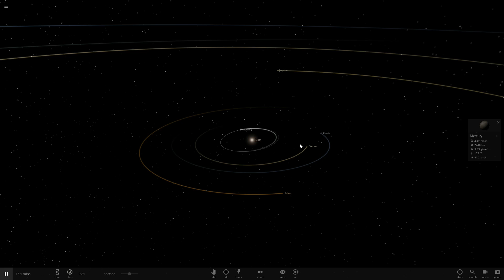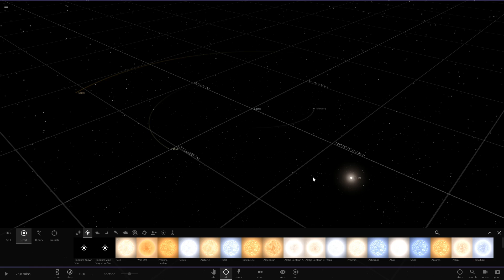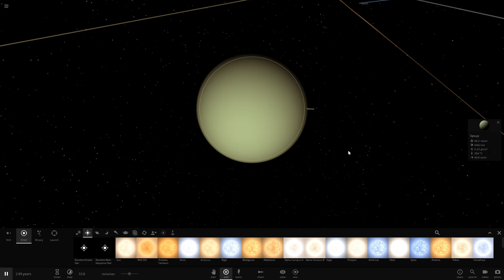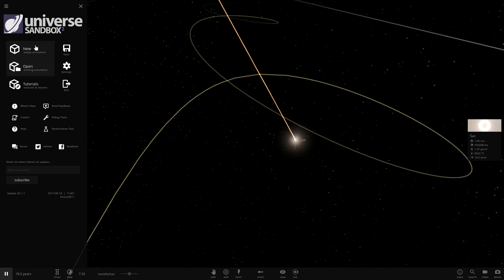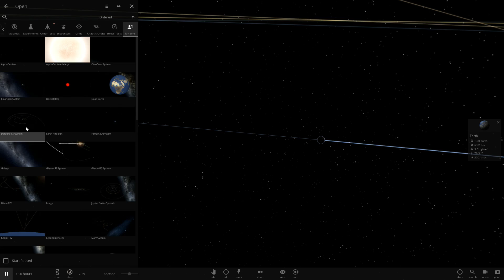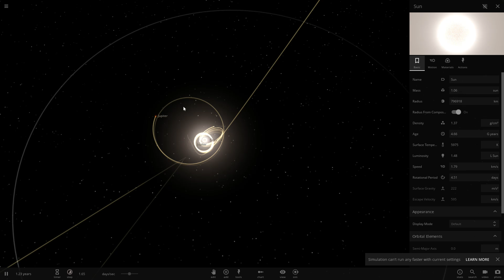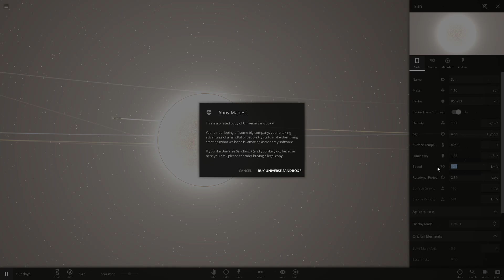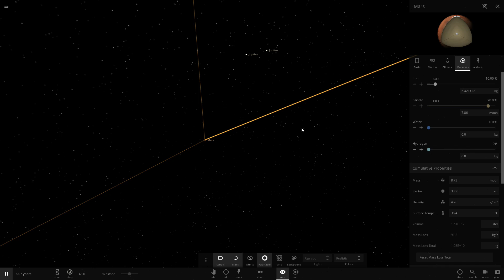ЧТО ЕСЛИ ЗЕМЛЯ БУДЕТ ЦЕНТРОМ ВСЕЛЕННОЙ|БОМБАРДИРОВКА СОЛНЦА